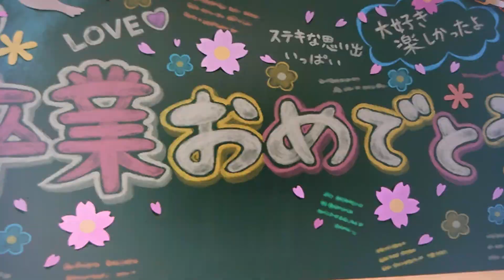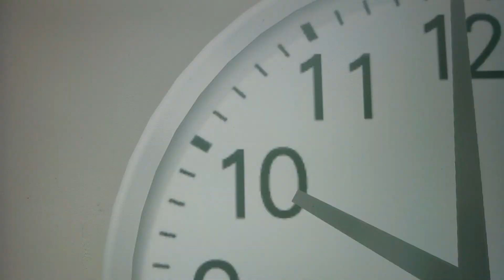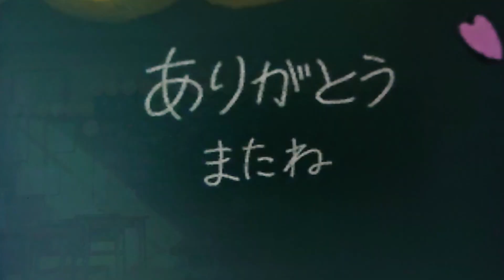アイドルマスターシンデレラガールズ「Dream Chas(ing)er」ミライコンパス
タイトルどおりです。
ユニット「Dream Chas(ing)er」で「ミライコンパス」です。